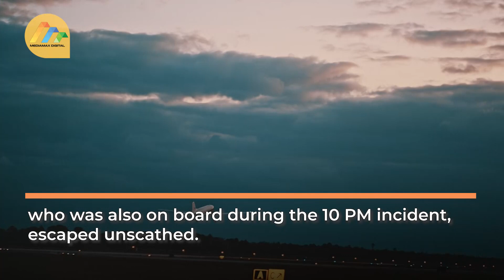Light aircraft crash-lands in Kisumu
A trainee pilot flying a light aircraft was on Thursday night forced to make an emergency landing at the Kisumu International Airport after the plane's landing gear malfunctioned just minutes after takeoff.